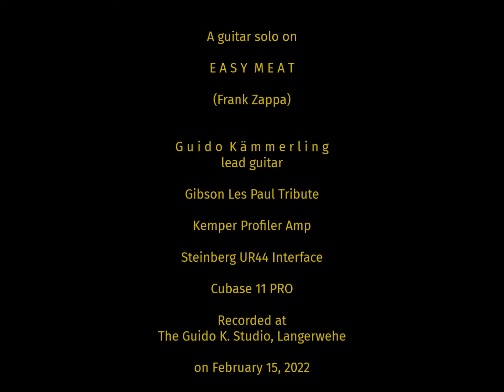ZAPPA - Guitar Solo on EASY MEAT - The Guido K. Group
The Guido K. Group

Z A P P A

A guitar solo on E A S Y  M E A T

Recorded and produced at The Guido K. Studio (Langerwehe/Germany).

Guido Kämmerling: lead guitar

Harley Benton Active Cabinets

Steinberg UR 44 Interface

Mixed & Mastered with Cubase 11 PRO

On Camera: David Kämmerling

YouTube, Hearthis.at, Soundclick.com, Bandcamp.com, ReverbNation, play.fm, Blogspot, Deezer, Twitter or Instagram.